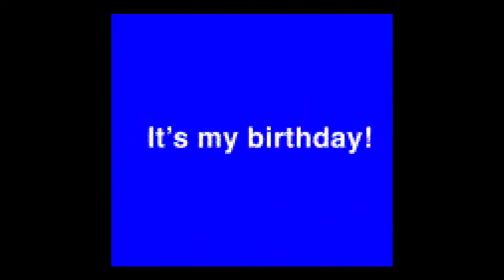Birfday video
Yeah this was made 2 days early

Tools i use:
IbispaintX
CapCut
My finger